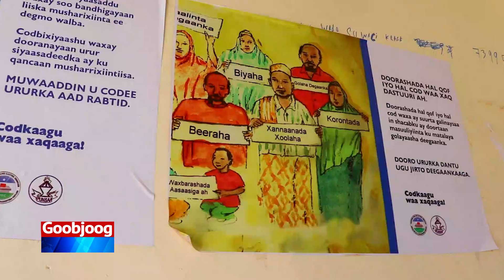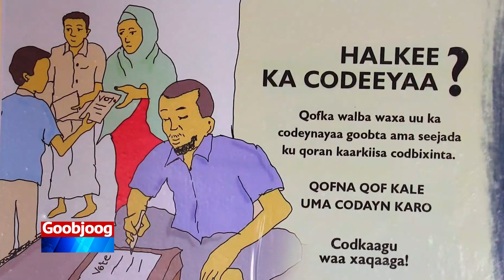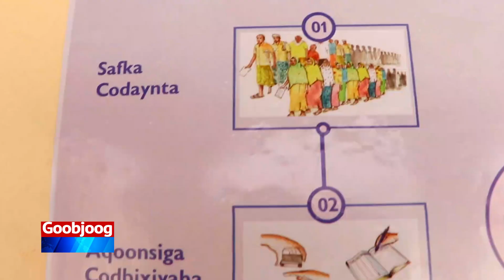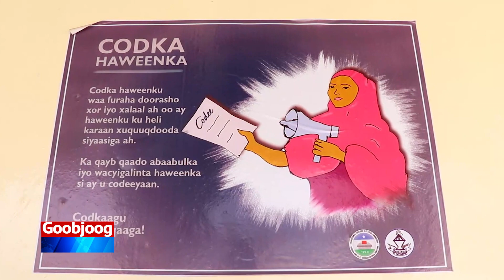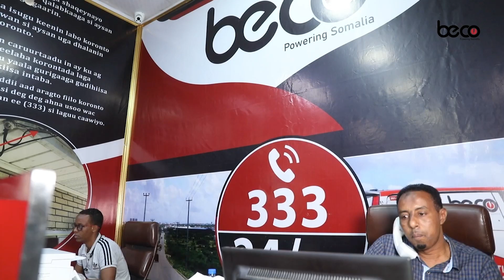Maxaa looga baahan yahay musharaxa golaha deegaanka degmada Qardho,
Maxaa looga baahan yahay musharaxa golaha deegaanka degmada Qardho, oo kamid ah 3da degmo ee lagu qabanayo doorashada qof iyo cod ee Puntland? | Warbixintan ka boggo su'aashaas iyo kuwo kale.